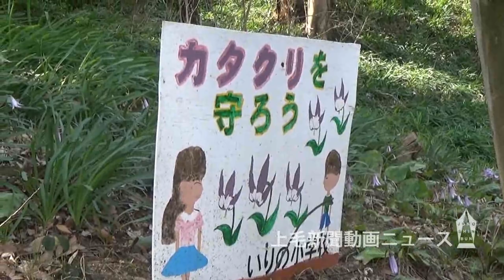カタクリほころぶ 薄紫色 かれんに 高崎・吉井で見頃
群馬県高崎市吉井町の「小串カタクリの里」に群生するカタクリが見頃を迎え、薄紫色の愛らしい花がほころんでいる。

　約2.3ヘクタールの丘陵地に約５万本が自生する。3月31日には近くの吉井東コミュニティーセンターで「カタクリ咲いたまつり」（同実行委員会主催）が開かれる。